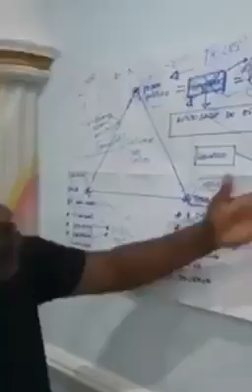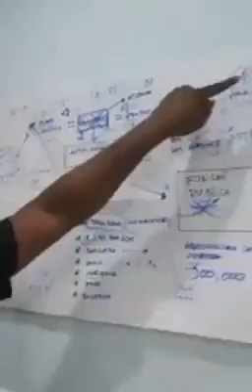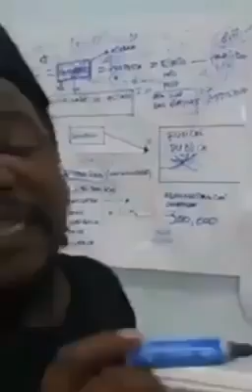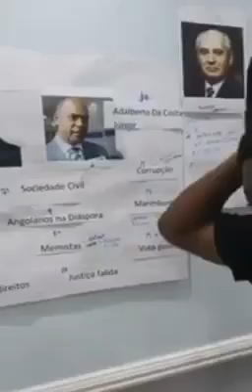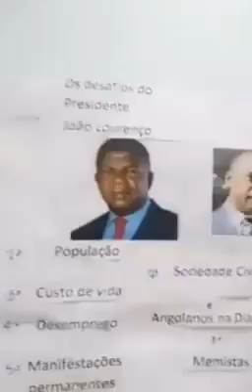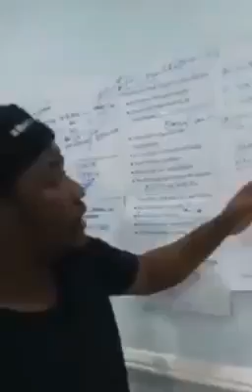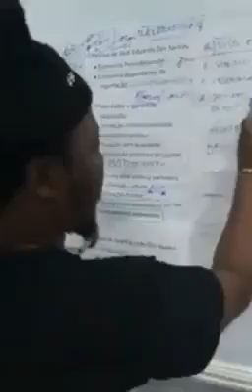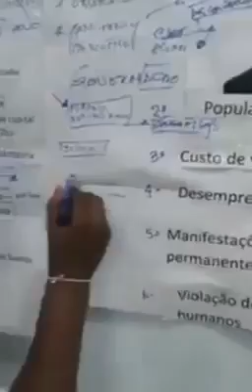GANGSTAR 77 - CRÍTICAS & SUGESTÕES de um cidadão com a 4 Classe